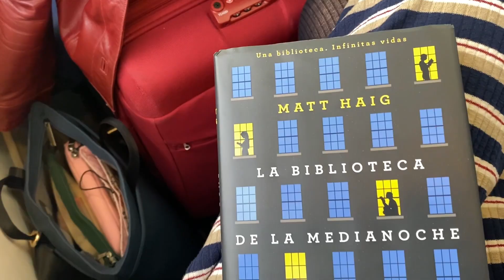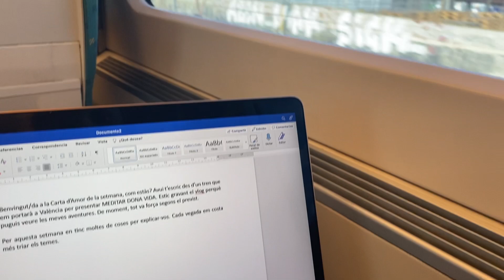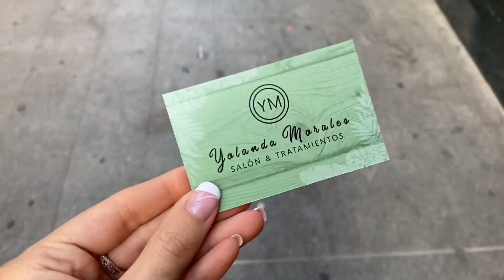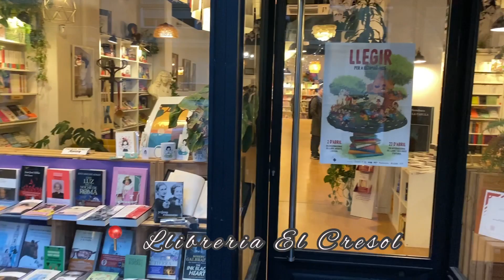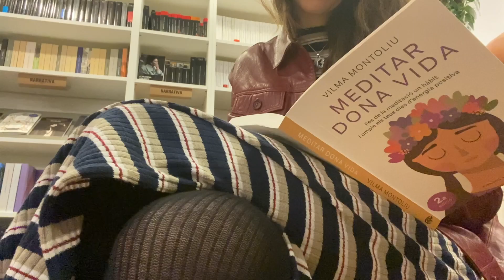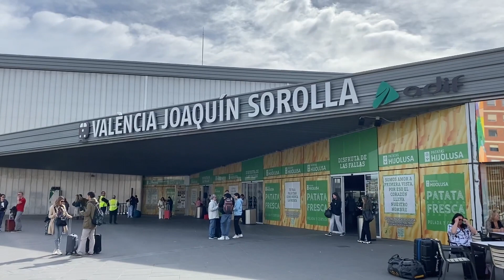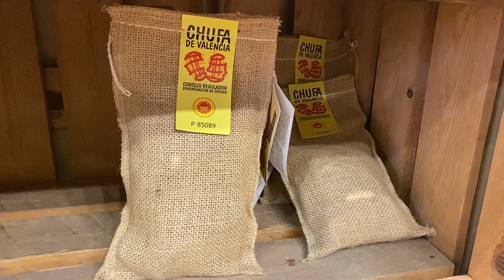Vlog 6 - 24 hores a València presentant MEDITAR DONA VIDA - Vilma Montoliu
❤️Mils de gràcies per haver vist aquest Vlog. Us ha agradat? En faig més? Digues la teva als comentaris. ⁣
⁣ ⁣ ⁣ ⁣ 🌻El vlog d'avui és una mica diferent perquè marxem 24 hores a València a presentar MEDITAR DONA VIDA⁣
Us deixo aquí un recull dels llocs: ⁣
-HOTEL SENATOR VALENCIA
-PELUQUERIA YOLANDA MORALES
-LLIBRERIA EL CRESOL
-RESTAURANT EL PERCALER, boníssim⁣
-EL MEU LLIBRE, MEDITAR DONA VIDA: ⁣

⁣ 👉Crec que això és tot, si em deixo alguna cosa deixeu-me la pregunta als comentaris i us ajudo! Moltes gràcies!!❤️⁣⁣⁣
♡Instragram: @vilmamontoliu13
♡Podcast: disponible en iVoox i Spotify escribiendo: "Ca la Vilma."⁣
♡ Podcast: disponible en iVoox i Spotify escribiendo: "Quadern de meditacions."